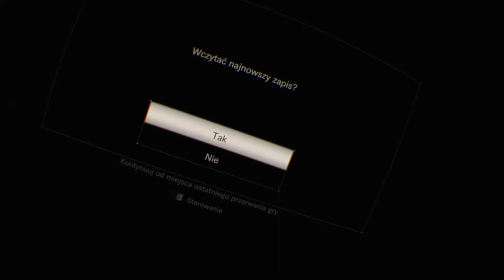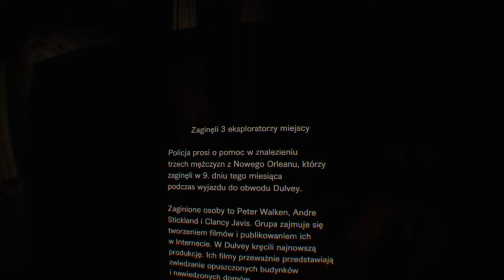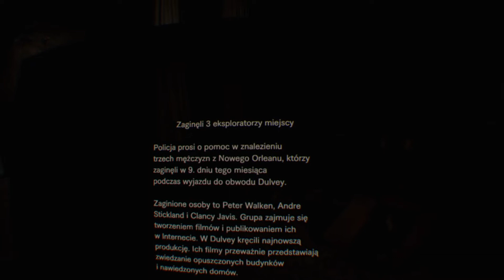RESIDENT EVIL 7 Biohazard VR PS4 PL GAMEPLAY #2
Resident Evil 7 Biohazard VR PS4 PL GAMEPLAY Mark Drake